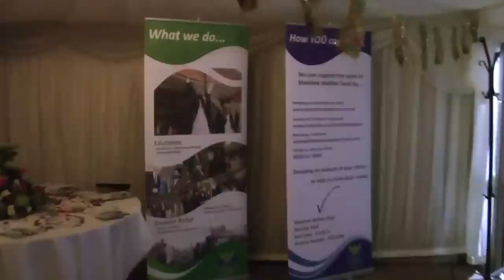Naat By Shaykh Muhammad Hassan Haseeb ur Rehman in Derby 04-09-14